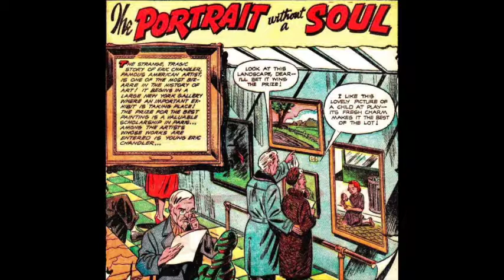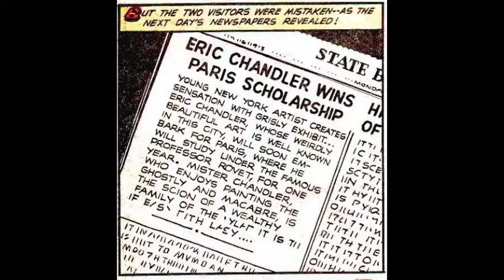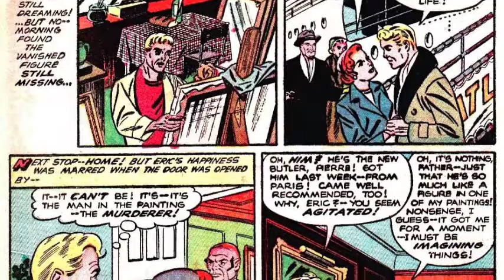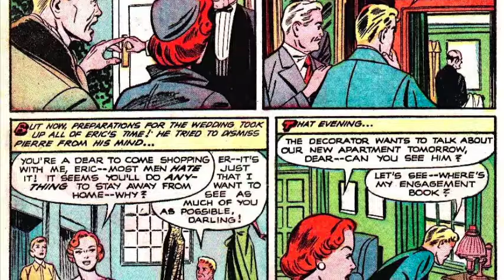Portrate Without A Soul